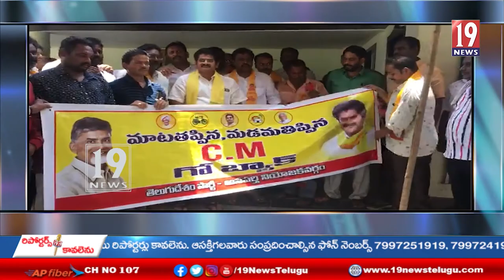రామవరం లో గ్రాసిమ్ ఇండస్ట్రీస్ ప్రారంభోత్సవానికి వచ్చిన సీఎం జగన్ మోహన్ రెడ్డి - తూ.గో.జిల్లా